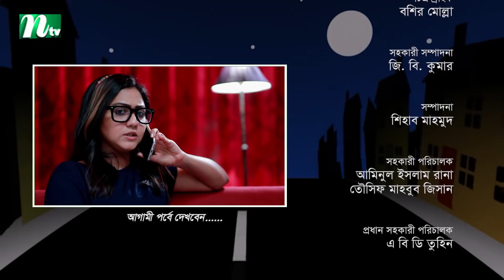Shohorali | শহরালী | EP 49 | Chanchal Chowdhury | Salha Nadia | Tamim Mridha | NTV New Drama Serial